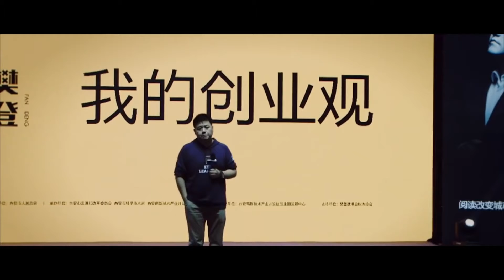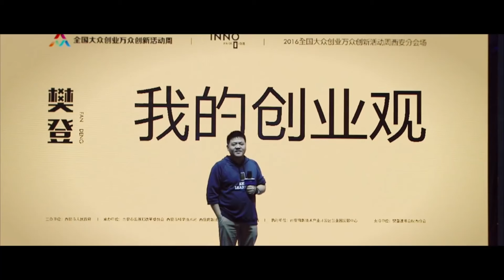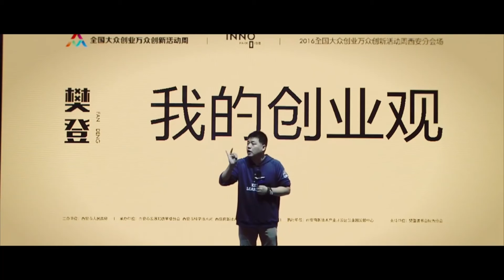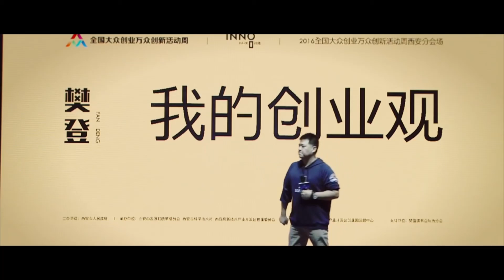馬雲+樊登創業 重要思維＃記得按訂閱按讚按小鈴鐺～轉分享喔😍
本頻道內容含概：溝通談判‵口語表達‵管理...等演講；
正能量聲音療癒；精油芳香療法；易經八字‵面相‵陽宅‵卜卦
以及療癒聲音導讀好文. 等多元分享

＊早安：
每天一張開眼睛就點開來自己補充滿滿的正能量(開車、工作、休憩…隨時可聽)
＊午安：
「療癒的聲音是一種美，聲音之所以療癒是因為～真、善、美的肺腑之言！」

＊晚安：
每天給自己一個安定下來的時間清理負能量，讓自己隨時充滿愛`感恩及正能量

*從嘴巴看實事新聞中的騙術*快速了解一個人的個性特質*吸血鬼*尖嘴猴腮*伶牙俐齒*金錢進出

*那人怎那麼暴躁?滑頭?直腸子?有禮貌? *腸胃?婦科?肝腎肺?心血管問題…等身體狀況竟可以從臉上看出！

＊一般命理風水老師眼中不太適合的居住地竟然……
 [風生水起好運來]！